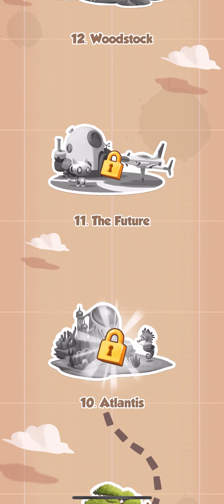Coin Master Mobile Game - I Played This Already? Bring your Viking Pig to the Top!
Coin Master

Available on PC/Mobile and game streaming apps.

Join your Facebook friends and millions of players around the world, in attacks, spins and raids, to build your Viking village to the top!

Do you have what it takes to be the next Coin Master?